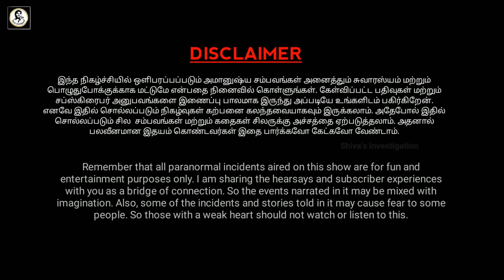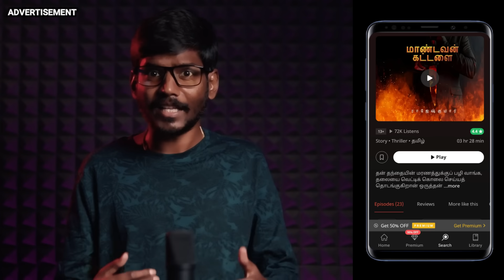Real Life Ghost Experience in Tamil மதுரை காட்டுவழி பாதையில் ஆவியின் பயங்கரம்| Shiva's Investigation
In this video about the true Real Ghost Story of Madurai and the state of Tamil Nadu haunted ghost experiences | Subscriber Real Ghost Incidents | Real Life Ghost Incidents in Tamil.